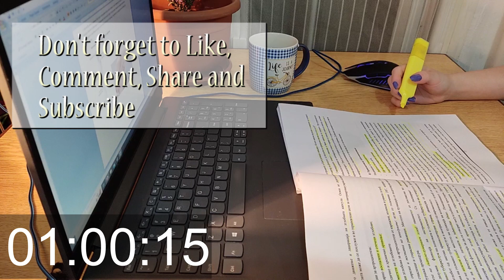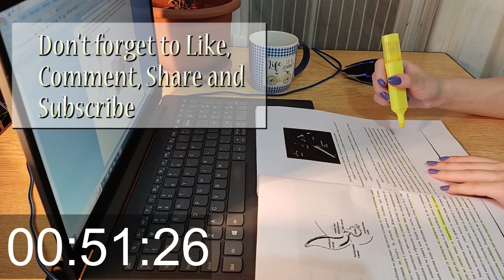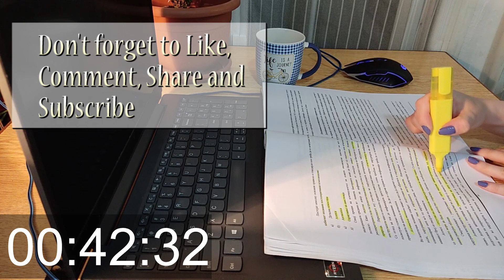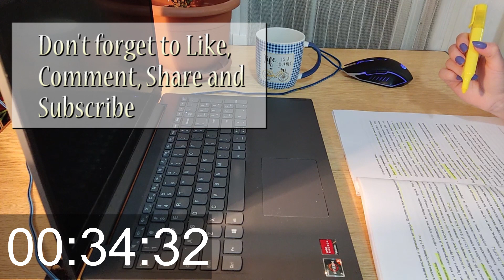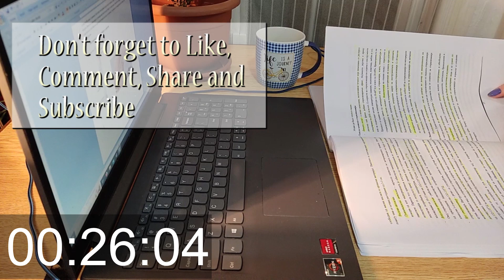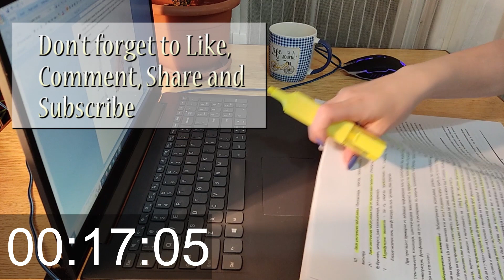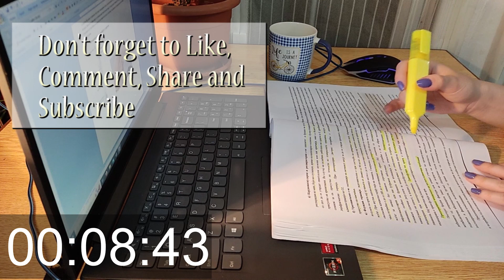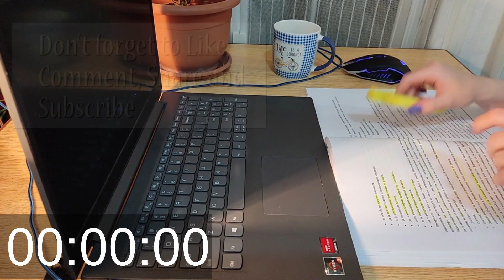1 HOUR STUDY WITH ME w/ no breaks - June Exams!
Hi there! I'm an ADHD friendly study channel! I'm trying to get everyone to do their best and get the maximum out of them. I hope you'll like these short study sessions.